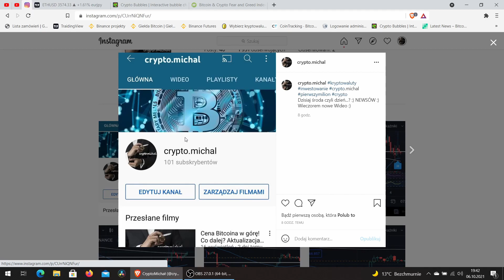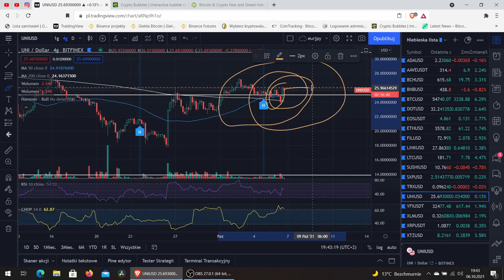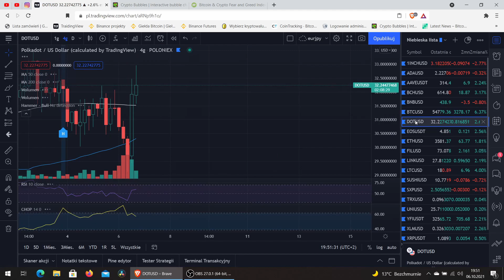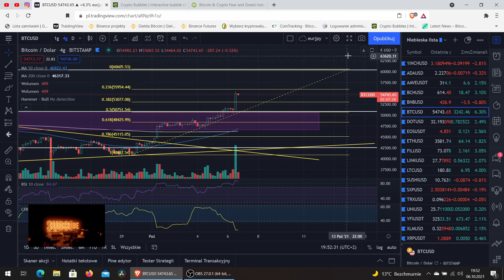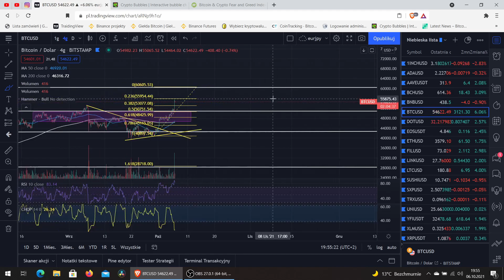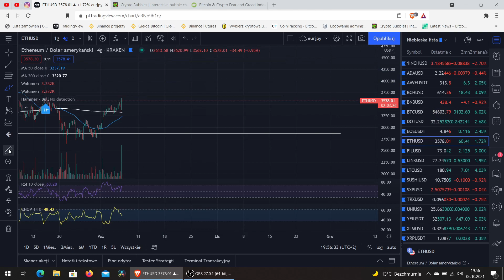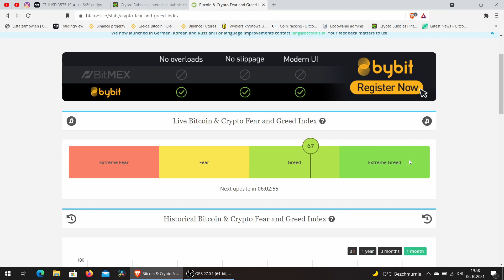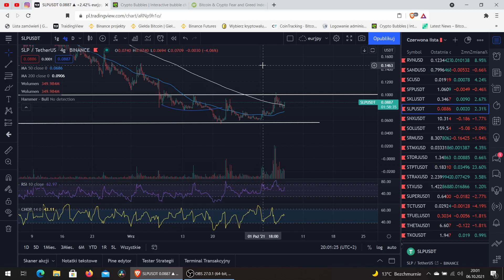Bitcoin rośnie!!! Będzie nowe ATH? Ethereum, Cardano aktualizacja! Dlaczego Bitcoin bawi się altami?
Sprawdzam cenę Bitcoina, wyjaśniam co może się zdarzyć niebawem z jego ceną, ponadto wyjaśniam jaki i dlaczego ma wpływ na alty oraz aktualizuje wyresy ADA i ETH!